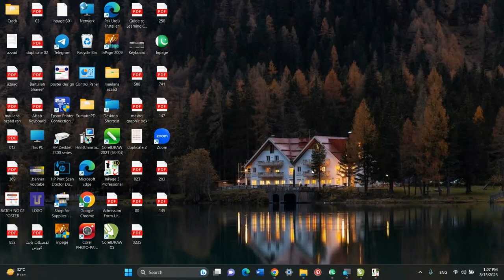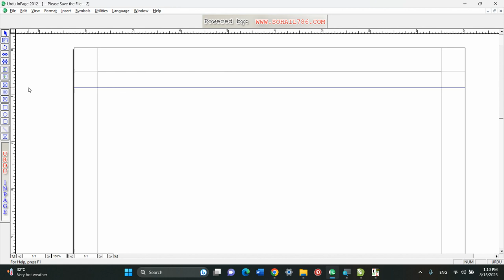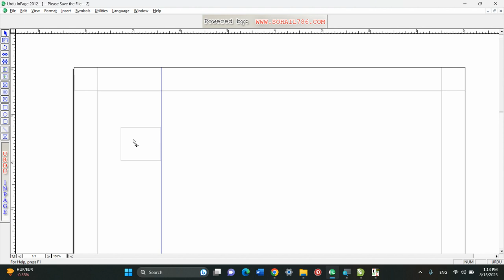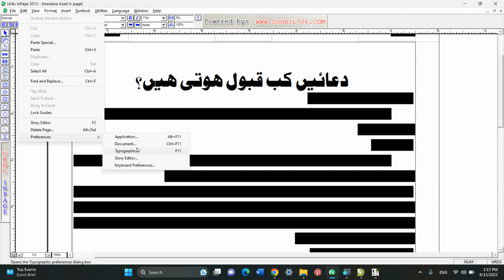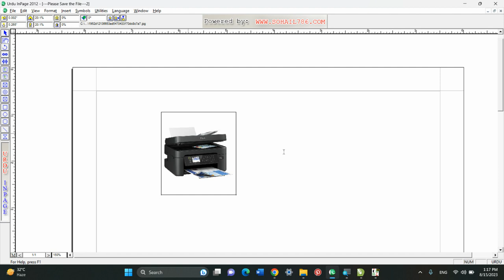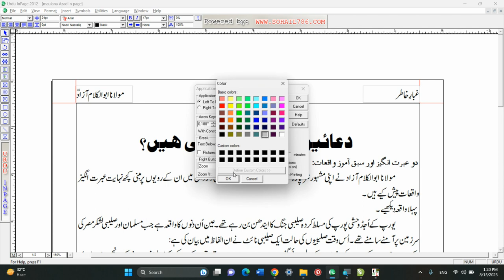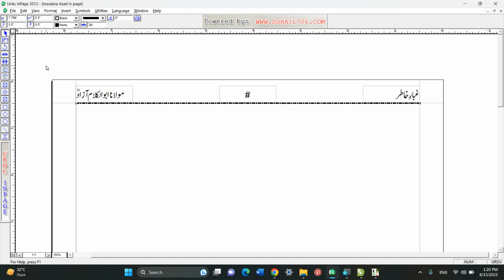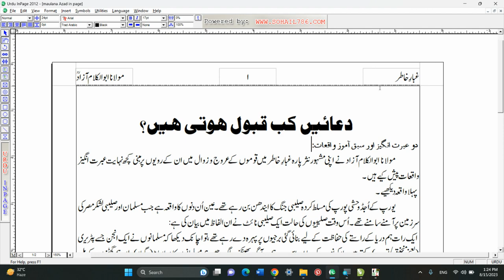Application Preferece tutorial in INPAGE URDU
آنلائن یا آفلائن کمپیوٹر کورس کرنے کے لیے درج ذیل نمبر پر واٹسپ کیجیے۔